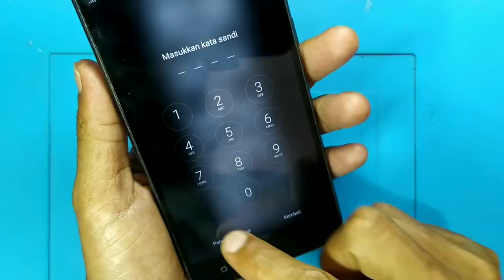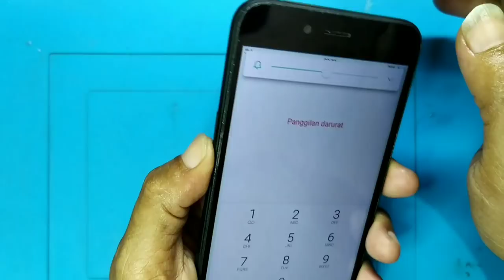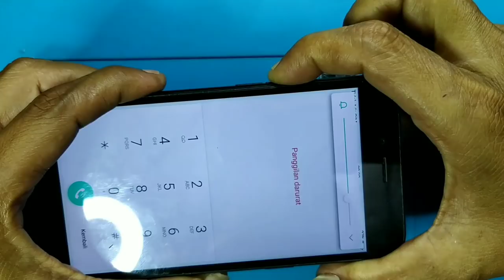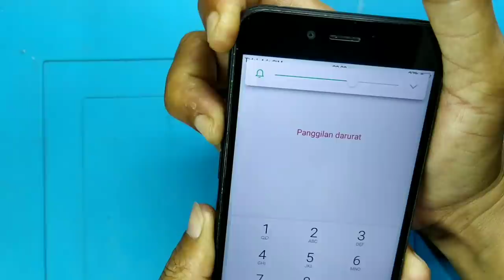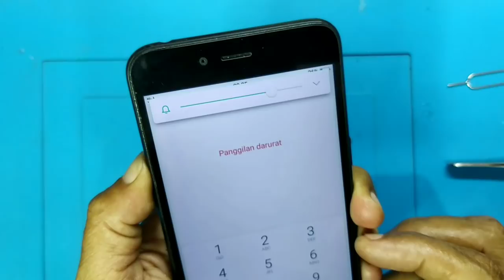Servis HP OPPO A71 Rusak Volume gak fungsi#TeksoVlog